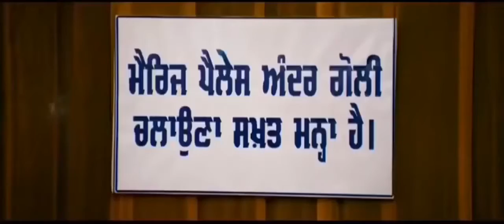New Hindi dubing Movies 2017 Best of Maritlast arts movies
Full time action Romance comedy movies